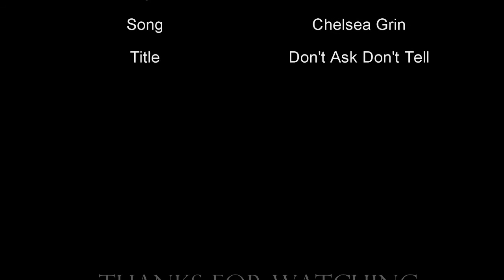Chelsea Grin - Don't Ask Don't Tell ( Drum Cover by Fariz M Ar )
Just for cover drum *.*